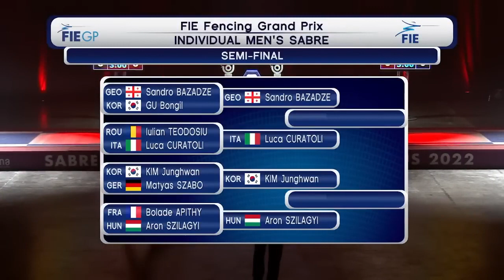Orleans Grand Prix 2022 SMS - L4 - Luca Curatoli ITA v Sandro Bazadze GEO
This is the first semifinal bout in the 2022 senior men's sabre Nuoma Grand Prix in Orleans, France. Luca Curatoli of Italy is on the left and Sandro Bazadze of Georgia is on the right.

Thank you to bizziteam for taking the photo I used as the thumbnail for this video!